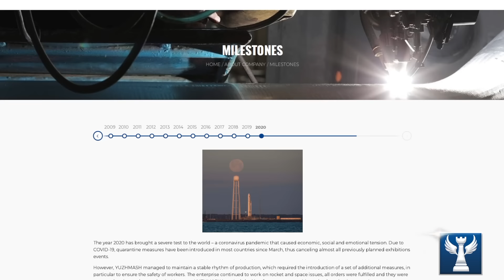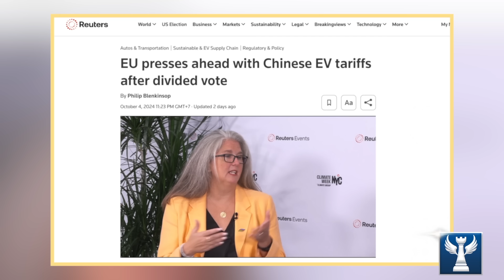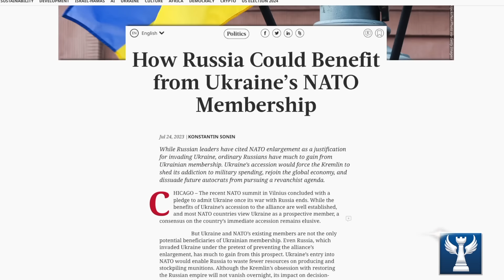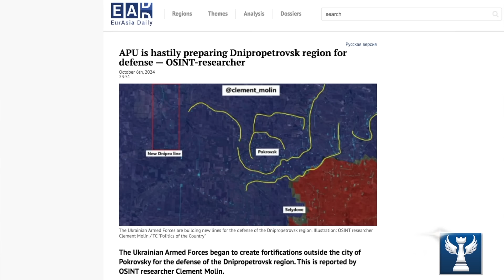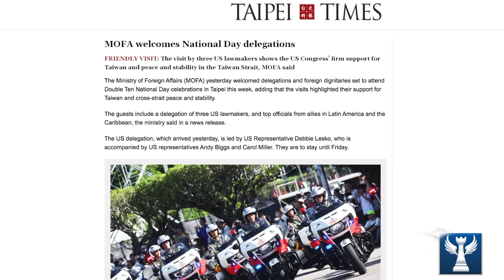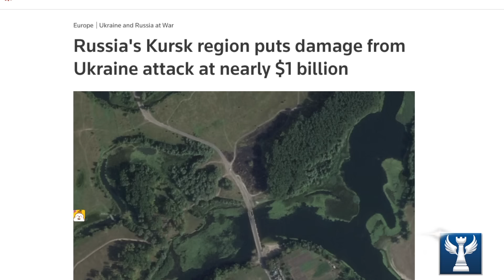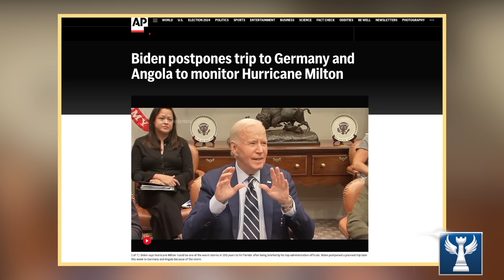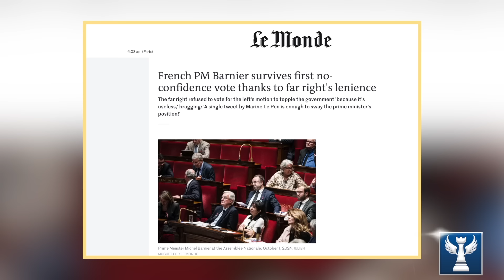TIN TỔNG HỢP : Xung Đột Nga- Ukraine, Căng Thẳng Leo Thang Tại Trung Đông || Bàn Cờ Quân Sự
TỔNG HỢP TIN: Xung Đột Nga- Ukraine, Căng Thẳng Leo Thang Tại Trung Đông || Bàn Cờ Quân Sự